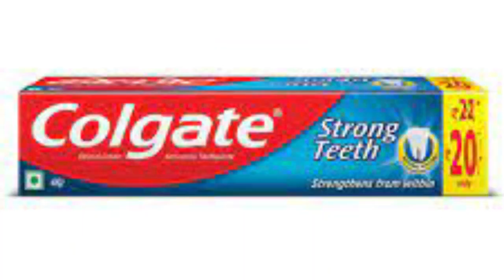ఇంట్లో కూర్చొని ప్యాకింగ్ పని చేస్తే 5000 రోజుకి | Work From Home Jobs | Earn Money | Packing Job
watch;ఇంట్లో కూర్చొని ప్యాకింగ్ పని చేస్తే 5000 రోజుకి | Work From Home Jobs | Earn Money | Packing Job